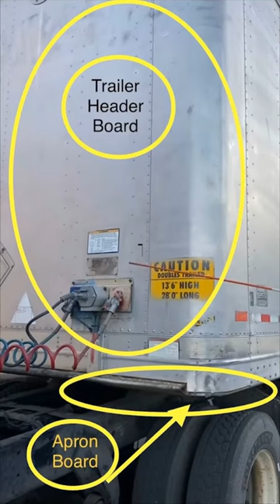Learning Parts Between Tractor And Trailer